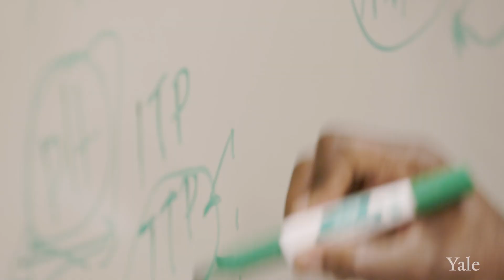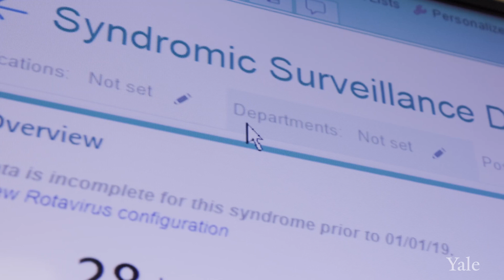Yale Infectious Diseases Fellowship Program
The Yale Infectious Disease Fellowship program offers world-class training in clinical infectious diseases with an emphasis on educational development and investigation, under the close mentorship of renowned faculty experts. We fully embrace the value of broadly defined diversity and are furthermore committed to equity and inclusion as essential components of excellence in patient care, education, and scientific discovery. Our ACGME-accredited fellowship program prepares five postdoctoral fellows yearly for careers as clinicians, clinician educators, and physician scientists in the discipline of Infectious Diseases.